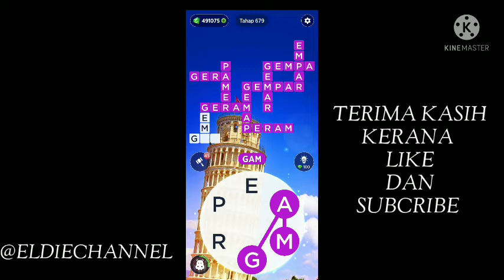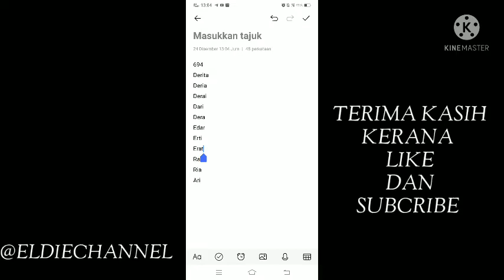words of wonder Malaysia level 641-720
Assalamualaikum warahmatullahi wabarakatuh dan Selamat sejahtera semuanya.Nah inilah jawapan Words of wonder MALAYSIA level 641-720.Semoga bermanfaat.